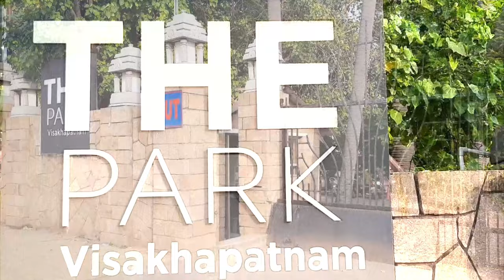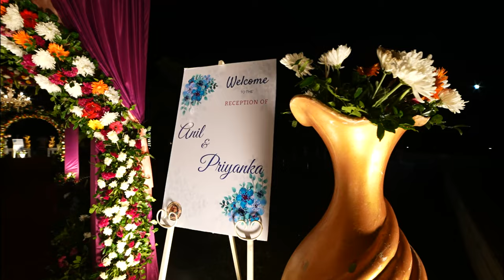Best Wedding Planners in Vizag - 9912999949